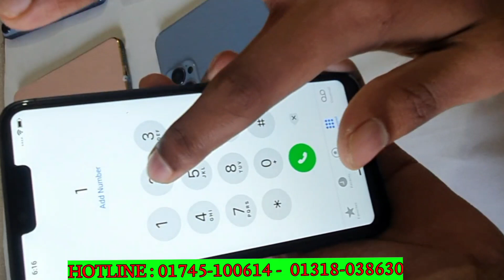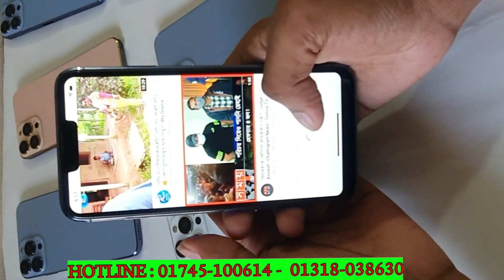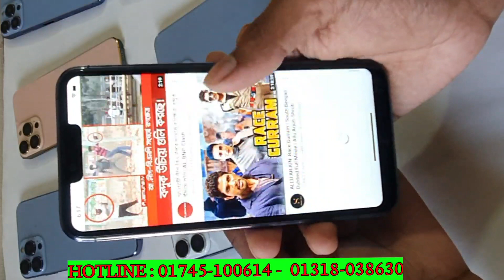শুক্রবার এর সব থেকে বড় আকর্ষণীয় ওভারে কিনুন iPhone 13 Pro Max Dubai master copy 12512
আফনে আমাদের ভিডিও ভাল লাগলে অবশ্যই শেয়ার করে লাইক করে দিন আপনার জন্য থেমে থাকে না অবশ্যই সাবস্ক্রাইব করে আমাদের ইউটিউব চ্যানেল  13 Pro Max I am going to Dubai places from my YouTube channel icon share all product low price